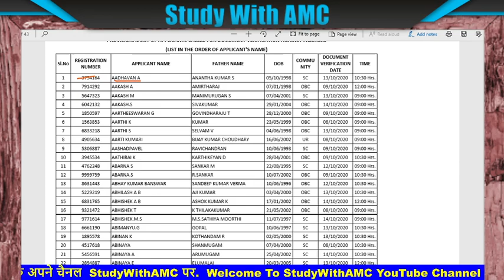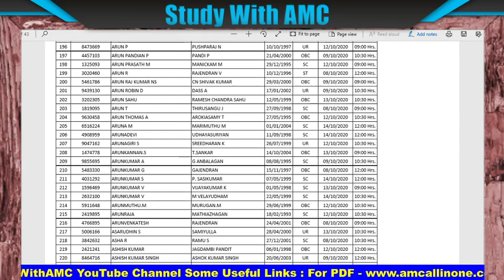ICF Railway Trade Apprentice Merit List 2020 | Integrated Coach Factory Chennai Apprentice Result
Integrated Coach Factory (ICF) Chennai Apprentice Various Freshers and Ex Iti posts. All the eligible candidates who in filling the Railway Apprentice Recruitment 2020 Merit List for Ex ITI and Freshers Candidates Are Available Now. Those Candidates Are Enrolled with Apprentice Can Check the Merit List / Result. .